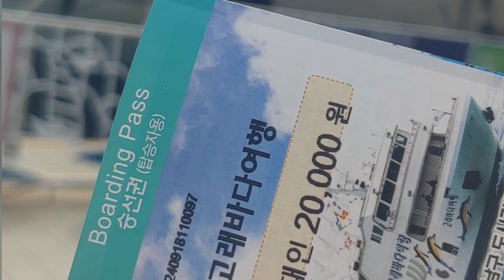Perfect Sailing at Ulsan, Korea